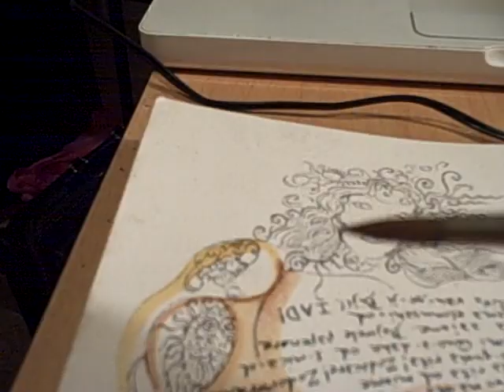painting the seventh key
Ra-asa isalamanu para-di-zoda oe-cari-mi aao iala-pire-gahe Qui-inu. Enai butamonu od
inoasa ni pa-ra-diala. Casaremeji ujeare cahirelanu, od zodonace lucifatianu, caresa ta vavale-
zodirenu tol-hami. Soba lonudohe od nuame cahisa ta Da o Desa vo-me-dea od pi-beliare
itahila rita od miame ca-ni-quola rita! Zodacare! Zodameranu! Iecarimi Quo-a-dahe od I-
mica-ol-zododa aaiome. Bajirele papenore idalugama elonusahi-od umapelifa vau-ge-ji Bijil -
IAD!